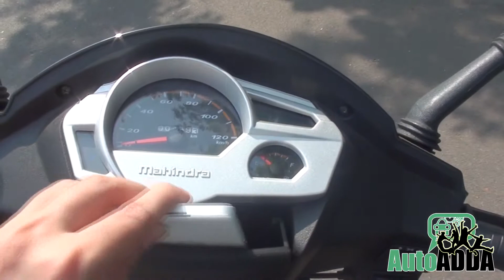CHECKOUT | Mahindra Gusto Test Ride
Watch the video review of Mahindra Gusto Test Ride.

Checkout the newly launched Mahindra Gusto test ride and review